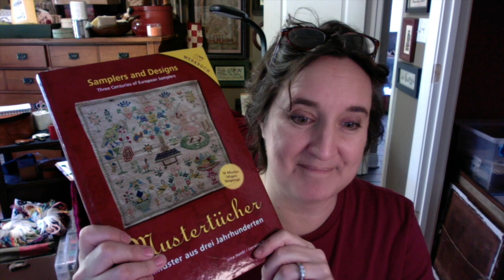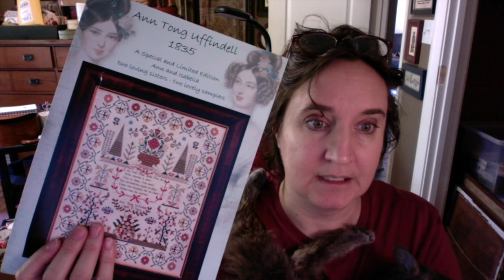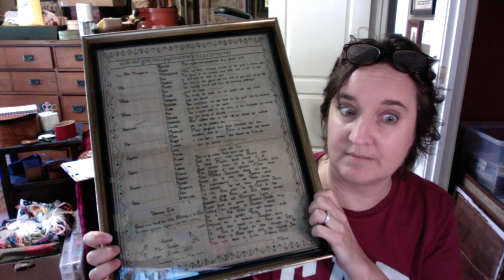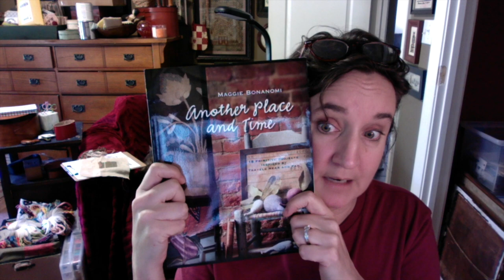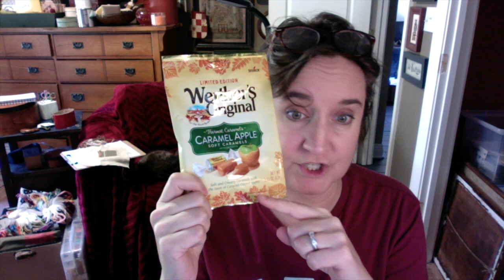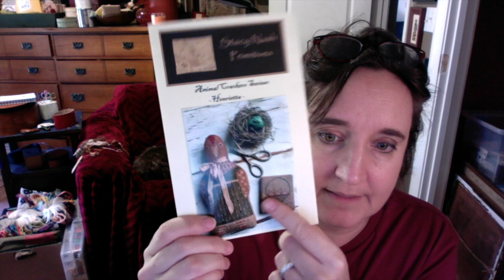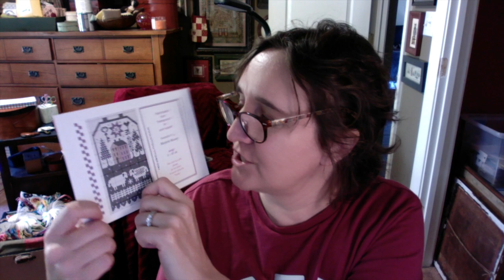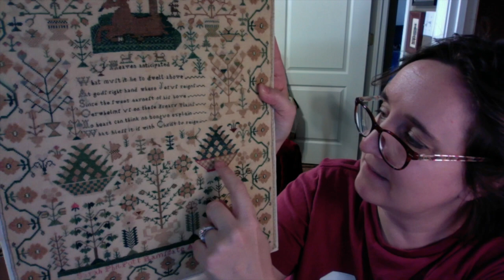StitchyTube #53: Let Your Sport Be Short and Seldom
Hey hey -- thanks for stoppin' by for some StitchyTube. You can find me at: